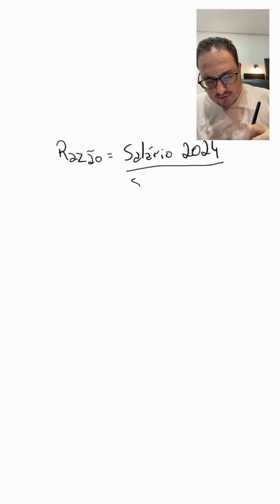Quanto um músico deveria receber de cachê em 2024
Como trabalhar com música?

Tem também nosso E-book - A Indústria da música (Estratégias e Soluções para sua carreira):

Como produzir uma música?

Como compor uma música?